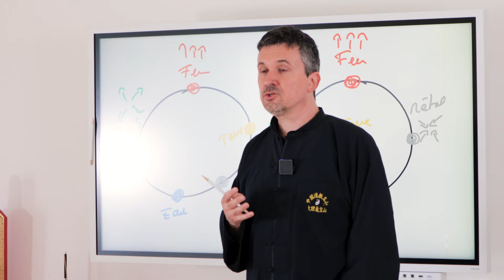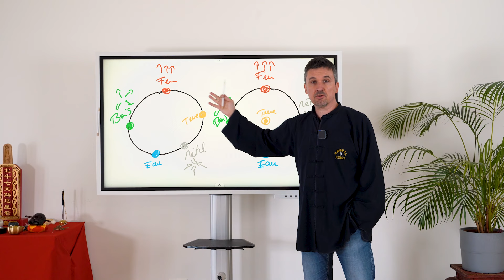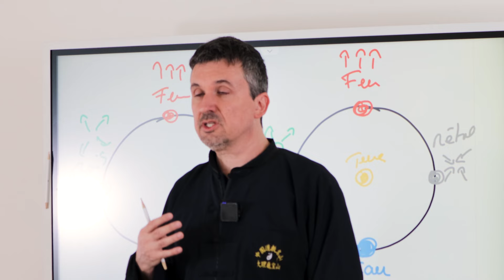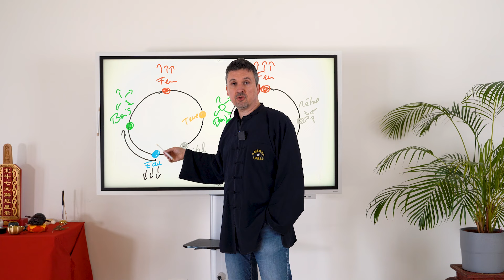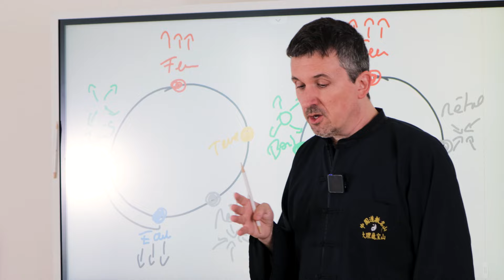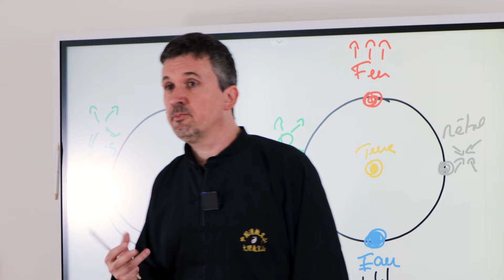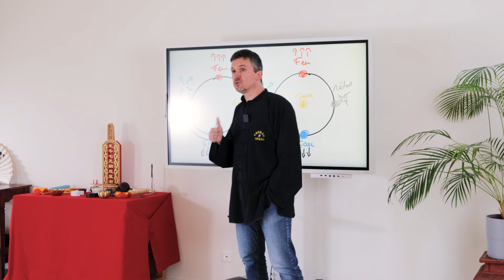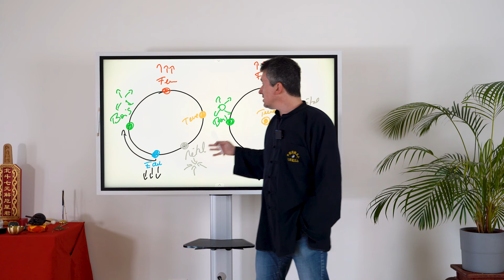L'Argent et la Spiritualité - Partie 1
L'argent est un des des thèmes qui questionne le plus dans le domaine de la spiritualité. Dans cette première partie, Fabrice Jordan en parle au travers du prisme de la vision taoïste, qui envisage l'aspect énergétique de l'argent au travers des 5 mouvements.

Rejoignez le groupe Telegram de la méTAO, le message audio gratuit hebdomadaire enregistré par Fabrice Jordan, qui vous donne des opportunités de pratique

Centre Ming Shan
Chemin de l'Etoile Polaire 3
1453 Bullet